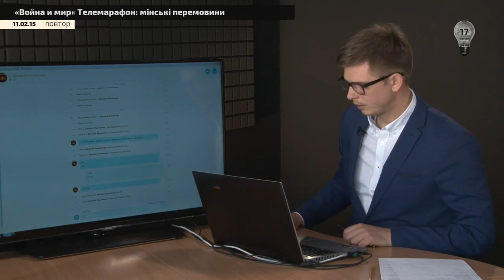"Война и Мир" Хто відповість за обстріл Краматорська і чи можливо було попередити трагедію?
Хто відповість за обстріл Краматорська і чи можливо було попередити трагедію?
У Краматорську розбирають завали та рахують жертви? Хто відповість за обстріл міста і чи можливо було попередити трагедію?

11 лютого 2015 року в Палаці незалежності в Мінську проходять переговори в "нормандському форматі" президента Франції Франсуа Олланда, канцлера Німеччини Ангели Меркель, президента України Петра Порошенка і президента Росії Володимира Путіна. Лідери чотирьох держав зібралися, щоб обговорити мирні шляхи врегулювання кризи на Сході України. Перед початком розширених переговорів з делегаціями Меркель, Олланд, Порошенко і Путін провели майже двогодинну зустріч у вузькому колі.

"Война и мир"
14:00 - Хто відповість за обстріл Краматорська і чи можливо було попередити трагедію?

14:30 - За кордон через військомат. Чи можливо покинути Україну військовозобов’язаним? Експеримент "17 каналу".

Ведучий - Андрій Павловський.

"ВЕРСІЇ" з Олексієм Кутєповим
15:00 - Мінська зустріч: чи доб'ється Європа миру?
Чого вдасться досягнути переговорникам? Чи сяде Порошенко за один стіл з Захарченком? В чому сила та слабкість результатів мінського процесу?

Дивіться ці та інші проекти "17 каналу" та приєднуйтесь до обговорення на сайті